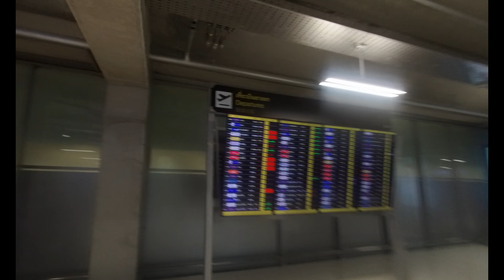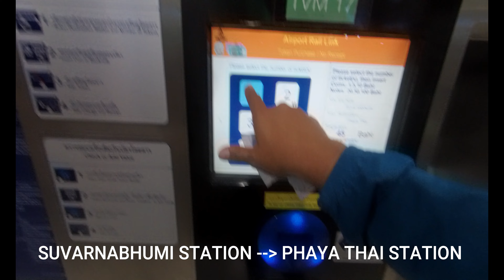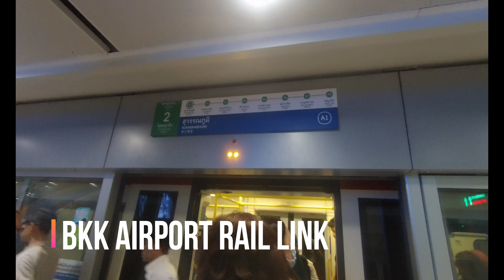HOW NOT TO GET LOST IN BANGKOK AIRPORT.